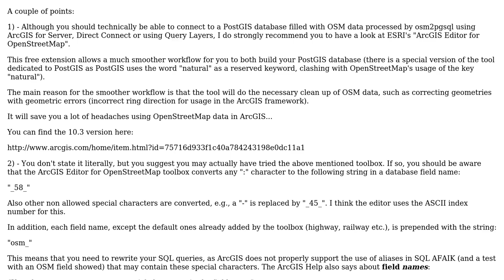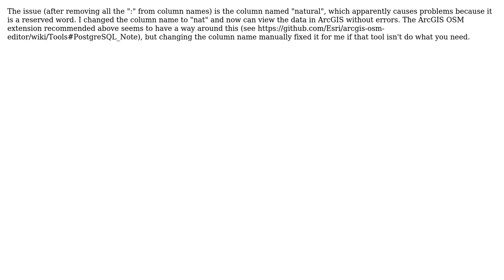GIS: Using OpenStreetMap Data in PostGIS database from ArcMap? (2 Solutions!!)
GIS: Using OpenStreetMap Data in PostGIS database from ArcMap?

With thanks & praise to God, and with thanks to the many people who have made this project possible! | Content (except music & images) licensed under CC BY-SA | Music | Images & others | With thanks to user user53666 user Taras user Marco_B user malajul and the Stack Exchange Network Trademarks are property of their respective owners. You are responsible for your own actions.